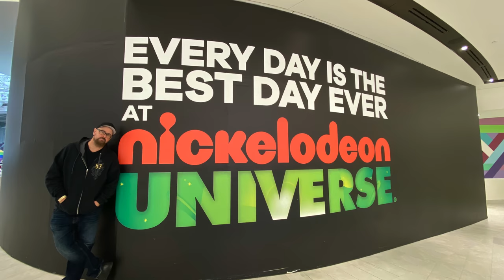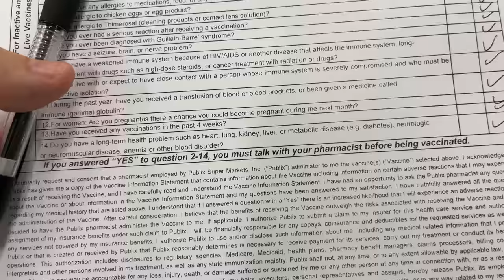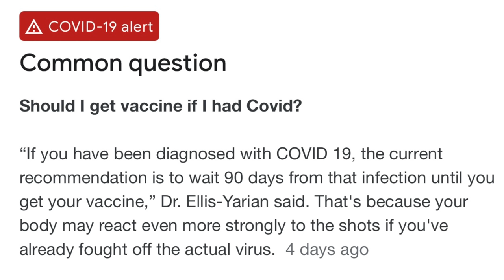COVID-19 Vaccine Hunting In Florida | My COVID Experience & What You Should Know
The last 12 months have been the craziest times of my life. From nonstop travel in February and March 2020, to contracting COVID-19 in September, to hunting down the COVID vaccine and getting my first dose this week. This is my experience.